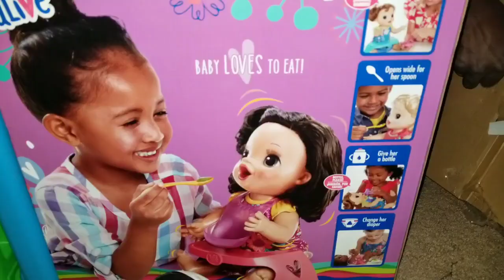🔆 New Fun Toy Baby Alive Happy Hungry Doll Toddler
Stella pretend play mommy new toy. She  prepares food, learns to feed baby and change diapers.

baby alive happy hungry baby doll